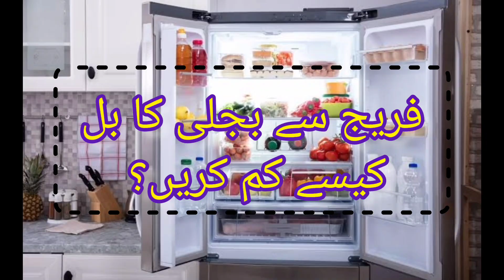اپنا بجلی کا بل کیسے کنٹرول کریں؟ 4 چیزیں |احتجاج بھی احتیاط بھی |کونسی چیزوں سے آپکا بل آدھا ھوجاۓ؟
k electric,
k electric news today,
k electric bill check karne ka tarika,
k electric meter slow karne ka tarika,
k electric unit rate 2023,
k electric guitar,
k electric new meter connection charges,
k electric meter reading,
k electric digital meter information,
k electric guitar tutorial,
k electric bill,
k electric agreement,
k electric apprenticeship 2023,
k electric assessment test,
k electric app,
k electric application in urdu,
k electric apprenticeship,
k electric apprenticeship program 2023,
k electric ads,
k electric asynchronous interview,
k electric advance income tax,
a k electricals,
ary news k electric today,
additional meter k electric,
apna k electric bill kaise check kare,
abid shaka k electric,
asiapak investment k electric,
andrey k electric field,
astra k electric handbrake,
zafar abbas k electric,
junaid akram k electric,
k electric bill payment easypaisa,
k electric bill installment,
k electric bill discount,
k electric bill check karne ka tarika online,
k electric bill online check,
k electric bill payment jazzcash,
k electric bill reference number,
k electric bill kam karne ka tarika,
b k electrician house wiring,
billing/supplementary bill k electric,
baby k electric rocking bedside bassinet,
bol news k electric,
carry forward balance k electric,
duplicate bill k electric,
roshni baji k electric,
how to get cashback on k electric bill,
how to check k electric bill online,
k electric complaint online,
k electric carry forward balance,
k electric contract,
k electric complaint number from mobile,
k electric cashback,
k electric ceo,
k electric complaint number,
k electric commercial unit rate,
k electric china,
consumer number in k electric bill,
changan uni k electric,
how to check k electric meter reading,
how to complain k electric,
how to check k electric bill by meter number,
how to calculate k electric bill,
how to call k electric,
k electric duplicate bill nikalne ka tarika,
k electric duplicate bill,
k electric digital meter slow,
k electric digital meter reading,
k electric digital meter hack,
k electric deferred fca,
k electric digital meter remote control,
k electric digital meter,
d k electrician 2744,
deferred fca k electric,
daraz k electric bill discount,
download.print k-electric duplicate bill. billinfo.pk armaan,
how to download k electric bill,
philip k. dick's electric dreams,
k electric e bill,
k electric emerging talent program,
k electric meter earth light,
taylor 214ce-k sb acoustic-electric guitar - shaded edgeburst,
taylor 224ce-k dlx acoustic-electric guitar - shaded edgeburst,
kaysen electric guitar k-eg1,
high enough k flay electric guitar,
k-electric agreement ended,
high enough k flay electric guitar tutorial,
sharp electric oven eo-28lp(k),
k electric funny videos,
k electric fuel charges adjustment,
electronic ke fayde,
k electric test form,
b&k electric fan,
electricity ke formula,
electric ke fayde,
faisal raza abidi k electric,
fariha and hassan vlogs k electric nay,
how to fill k electric new connection form,
charles k alexander fundamentals electric circuits,
k electric guitar cover,
k electric gulshan e maymar,
electric ke gane,
k cigarettes after electric guitar tutorial,
electronic ke gane,
bacchon ki electric gadi,
bajaj ki electric gadi,
mahindra ki electric gadi,
geo news k electric,
green meter k electric,
how to get k electric duplicate bill,
how to get k electric bill online,
globber one k e-motion 10 electric scooter,
taylor 224ce-k dlx acoustic-electric guitar,
k electric helpline number,
k electric head office,
k electric history,
k electric helpline,
k electric hum news,
k electric peak hours,
k electric peak hours 2023,
k electric meter hack,
k star electric pool heater,
k-os electric heat the seekwill,
how to pay k electric bill through easypaisa,
how to check k electric bill paid or not,
how to pay k electric bill through savyour,
how to pay k electric bill through jazzcash,
how to slow k electric meter,
how to pay k electric bill online,
k electric interview questions,
k electric interview,
k electric income tax,
How to reduce your electricity bill?